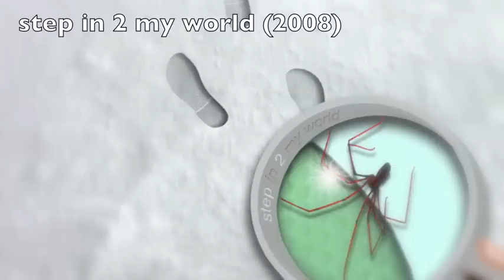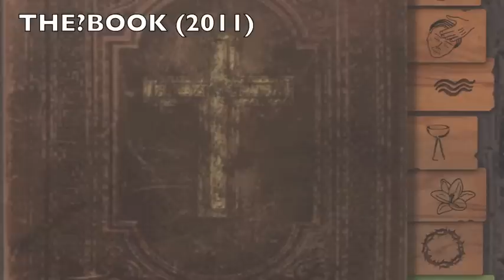seven steps to the green door - audio preview "the puzzle" / "step in 2 my world" / "THE?BOOK"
Audio Preview - seven steps to the green door - progressive crossover music